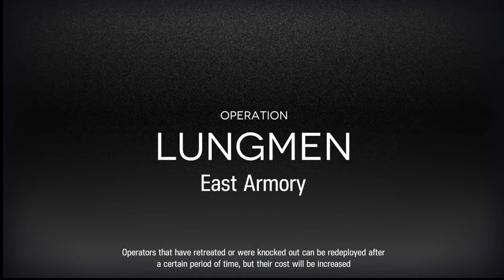【Arknights】CC#3 Cinder 7th Daily Map - East Armory - RISK 13 MAX